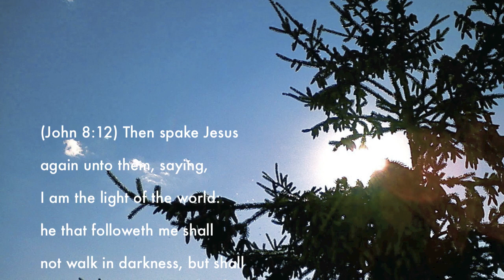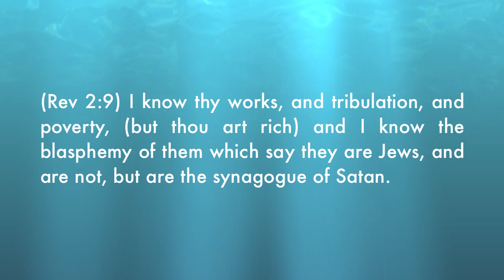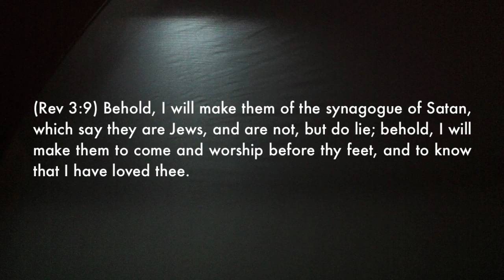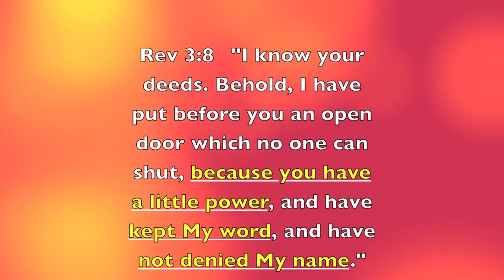Synagogue of satan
The Lord gave me two warning dreams to get me up to speed on the ramped up attack of the Synagogue of satan.

Revelation 2:8-11 Message to Smyrna
8 "And to the angel of the church in Smyrna write:
The first and the last, who [fn5] was dead, and has come to life, says this:
9 'I know your tribulation and your poverty (but you are rich), and the blasphemy by those who say they are Jews and are not, but are a synagogue of Satan. 10 Do not fear what you are about to suffer. Behold, the devil is about to cast some of you into prison, so that you will be tested, and you will have tribulation for ten days. [fn6] Be faithful until death, and I will give you the crown of life. 11 He who has an ear, let him hear what the Spirit says to the churches. He who overcomes will not be hurt by the second death.'

Revelation 3:7-13 Message to Philadelphia
7 "And to the angel of the church in Philadelphia write:
He who is holy, who is true, who has the key of David, who opens and no one will shut, and who shuts and no one opens, says this:
8 'I know your [fn4] deeds. Behold, I have put before you an open door which no one can shut, because you have a little power, and have kept My word, and have not denied My name. 9 Behold, I [fn5] will cause those of the synagogue of Satan, who say that they are Jews and are not, but lie—I will make them come and bow down [fn6] at your feet, and make them know that I have loved you. 10 Because you have kept the word of My [fn7] perseverance, I also will keep you from the hour of [fn8] testing, that hour which is about to come upon the whole [fn9] world, to [fn10] test those who dwell on the earth. 11 I am coming quickly; hold fast what you have, so that no one will take your crown. 12 He who overcomes, I will make him a pillar in the temple of My God, and he will not go out from it anymore; and I will write on him the name of My God, and the name of the city of My God, the new Jerusalem, which comes down out of heaven from My God, and My new name. 13 He who has an ear, let him hear what the Spirit says to the churches.'

Excerpts from "Synagogue of satan" (exhaustive study I took notes from):
"The first verse was written to the church at Smyrna and the second to the church at Philadelphia. These were the only two of the seven churches in Asia with which Jesus found no fault. The Synagogue of Satan must be important if Jesus only mentioned it in the letters to the churches without fault. He implied that those churches knew about the Synagogue of Satan and that they did not follow after it."
and:
"Jesus said that He would make the Synagogue of Satan come and worship before our feet. The Synagogue of Satan is comprised of those who profess to be something they are not. They are also liars, that is, teachers of false doctrine. They lead many astray. See to it that you know who the Synagogue of Satan are, and do not follow them."